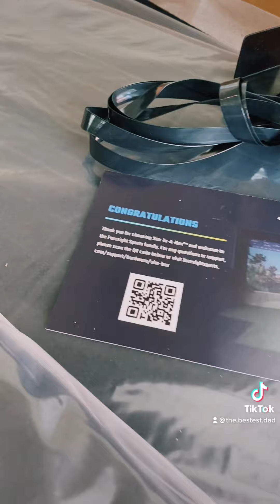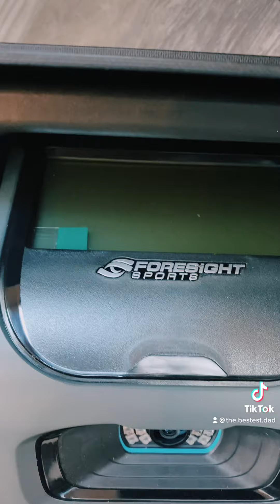Another nice Sim-in-a-box completed.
A nice tight fit for another slightly modified Sim-in-a-box completed this past Monday for another happy client and his family just outside of Atlanta Georgia. 👍.